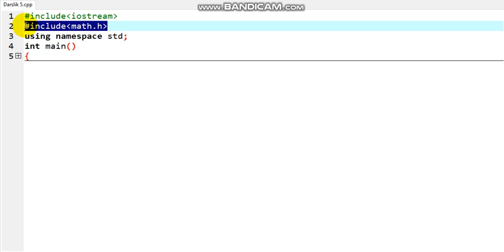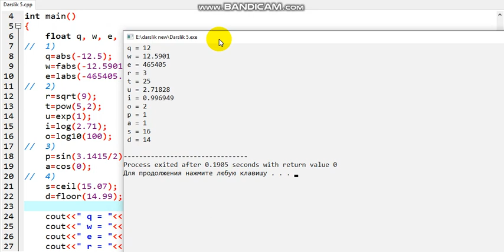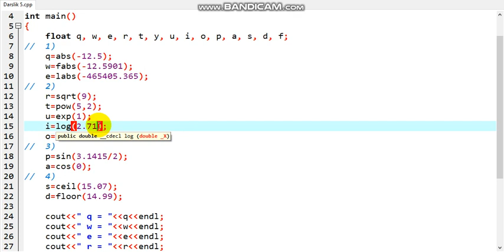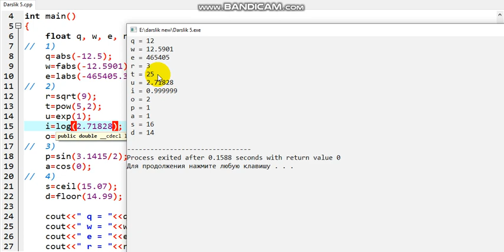C++ tili darslik 6 qism Math.h kutubxonasiga murojat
etiborigiz uchun raxmat !
kamchiliklar uchun uzur